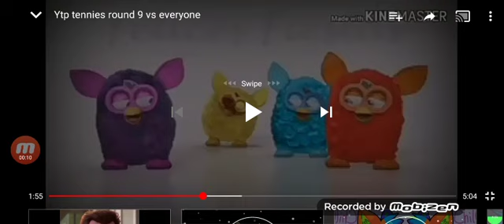Furby Animation I Found